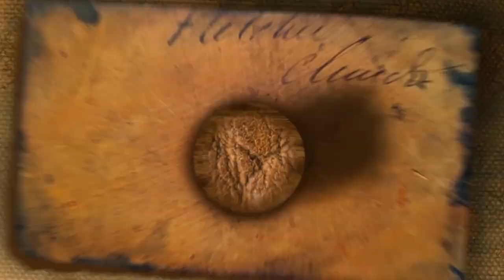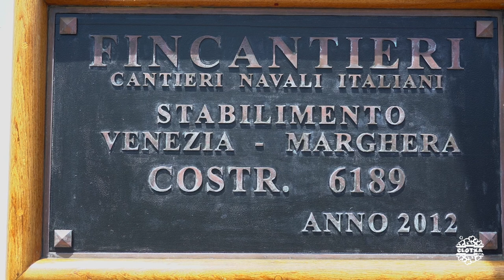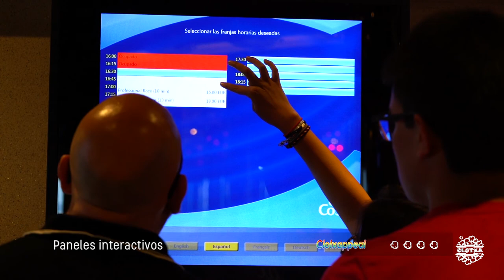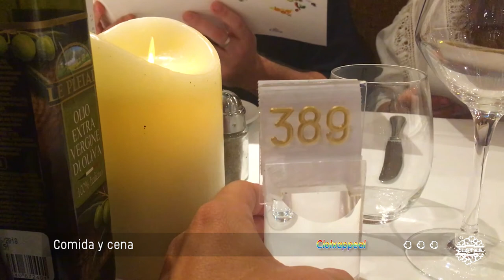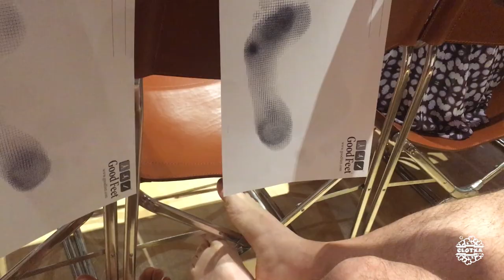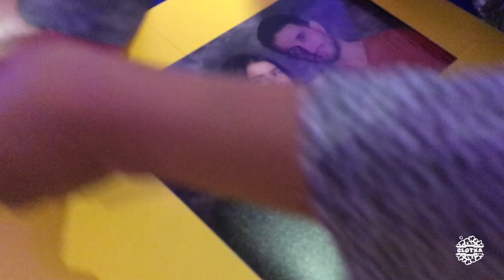CCTFascinosa #05 | Navegación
Valoración del Costa Fascinosa
1. Diseño (***)
2. Estabilidad ( )
3. Limpieza ( )
4. Camarote ( )
5. Paneles interactivos ( )
6. Paneles satisfacción (*)
7. Accesos: embarcar y desembarcar ( )
8. Bares y cafeterías ( )
9. Desayuno (***)
10. Comida y cena (***)
11. Charla sobre pies (*)
12. Entretenimiento acuático ( )
13. Entretenimiento infantil (**)
14. Entretenimiento adolescentes (*)
15. Entretenimiento adultos (***)
16. Discoteca ( )
17. Cine 4D (***)
18. Gimnasio (***)
19. Teatro ( )
Clotxappeal promedio: (***)

Actividades varias
20. Foto, maqueta, pin, otros detalles CostaClub ( )
21. Brindis con el Capitán (**)

Tracks
1.Joakim Karud & GurtyBeats - Make a Wish